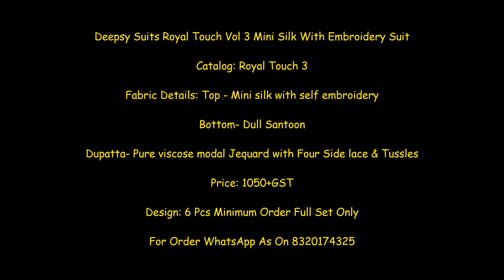Deepsy Suits Royal Touch Vol 3 Mini Silk With Embroidery Suit || Latest Design Bridal Silk Suit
Deepsy Suits Royal Touch Vol 3 Mini Silk With Embroidery Suit

Catalog: Royal Touch 3

Fabric Details: Top - Mini silk with self embroidery

Bottom- Dull Santoon

Dupatta- Pure viscose modal Jequard with Four Side lace & Tussles

Price: 1050+GST

deepsy royal touch vol 3,
wholesale salwar suits,
deepsy suits catalogue,
suit catalogue,
tanishk fashion kashmiri vol 5,
panghat 4 super nx,
surat fabrics online dress material,
cotton dress materials wholesale,
wholesale dress material suppliers in mumbai,
Shivkrupa Enterprise ,
saree exporters in surat,
saree retail,
deepsy suits maria b lawn
deepsy suits firdous
deepsy suits sana safinaz
deepsy suits royal touch
deepsy suits panghat
deepsy winter suits
shree fabs latest catalogue
deepsy muslin premium
deepsy imrozia
deepsy suits facebook
deepsy suits muslin 5